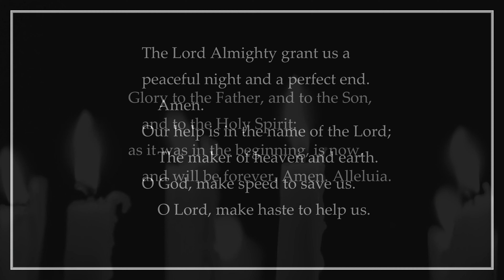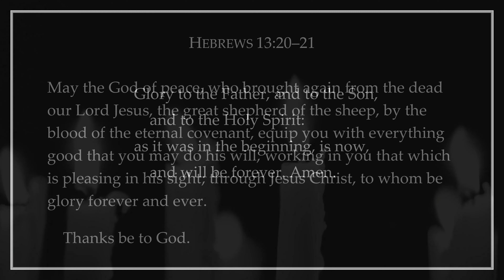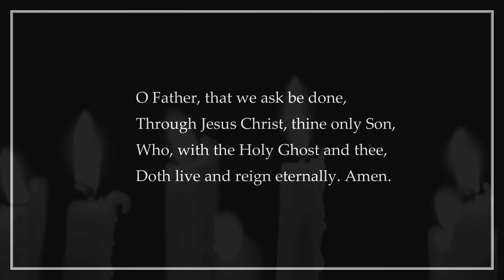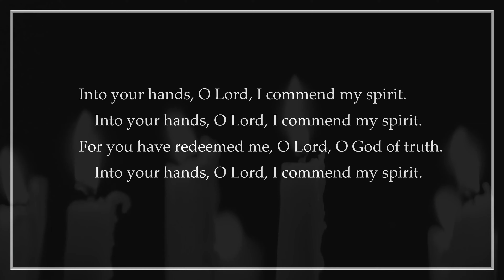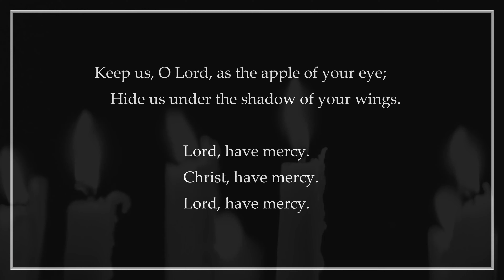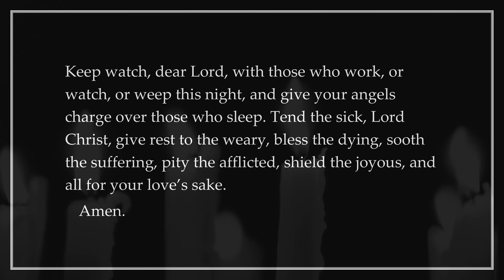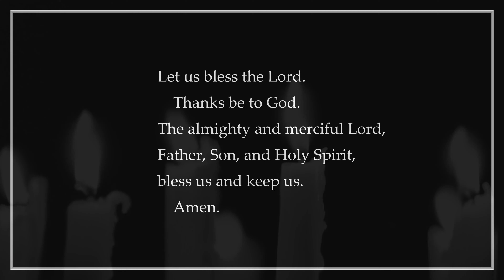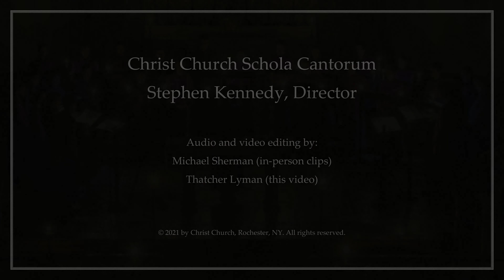The Office of Compline for Sunday, April 11, 2021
A video compilation of current and past Compline liturgies presented by the Christ Church Schola Cantorum, Stephen Kennedy, Director. This week's video features works by Bruckner, Byrd, Perkins, and Tallis, as well as a new setting of the Te lucis ante terminum by Stephen Kennedy.